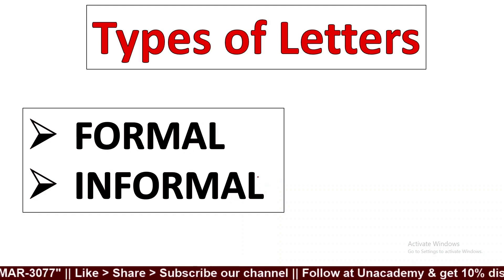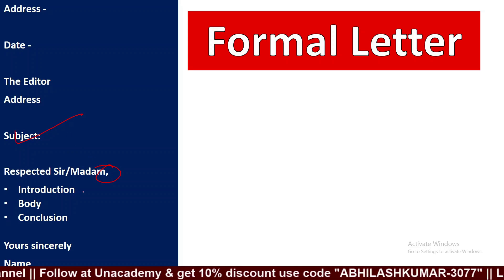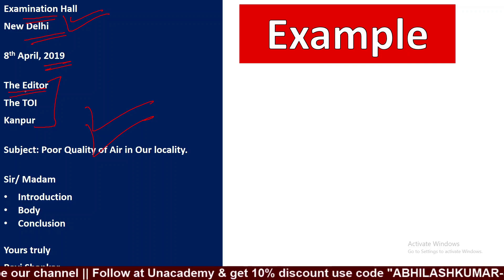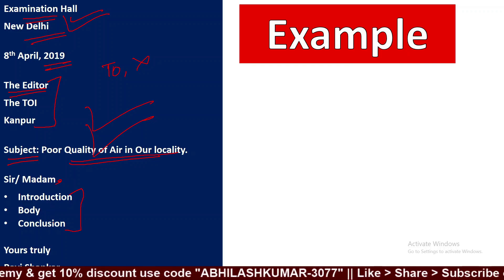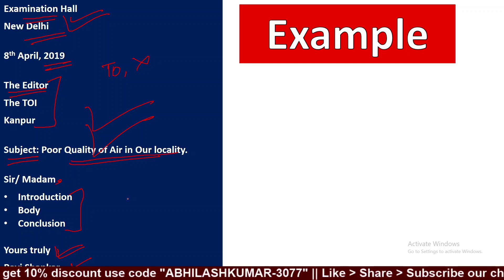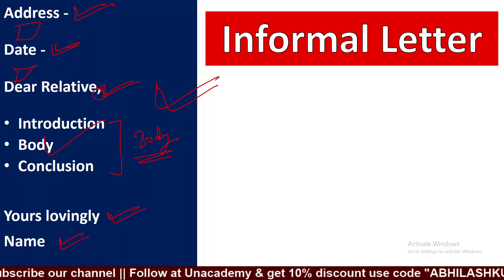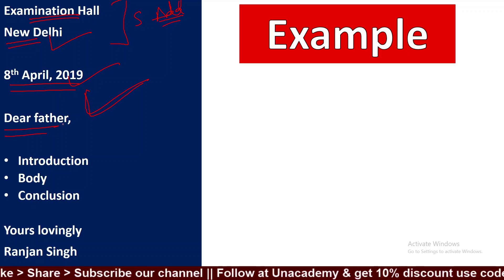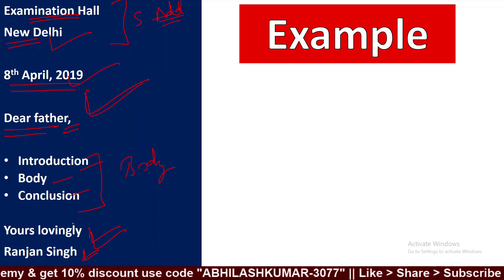Letter Writing new format for ssc chsl tier 2 | Types of letters and Letter writing format ssc chsl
Join SSC CHSL TIER-2 Practice Batch Now –

✅ Essay, Letter & Precis writing are covered.
✅ 24×7 WhatsApp doubt solving
✅ Daily Topic WhatsApp ग्रुप में दिया जाएगा
✅ आपकी कॉपी Regularly यूट्यूब पर मैं खुद चेक करूँगा
✅ Tier 2 एग्जाम होने तक कोर्स चलेगा